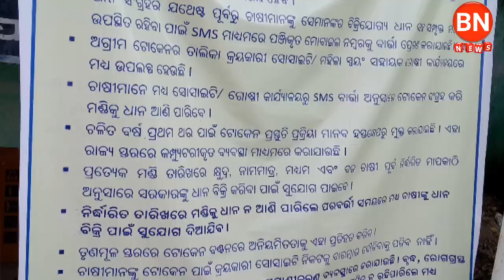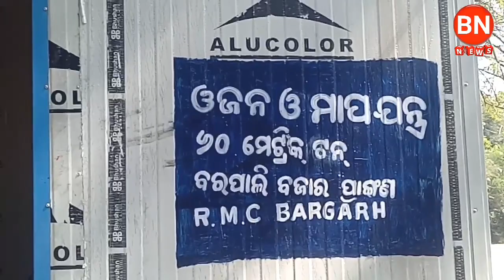BN NEWS= କୋଟି କୋଟି ଟଙ୍କା ଗଲା କେନ କେ ? Sambalpuri news